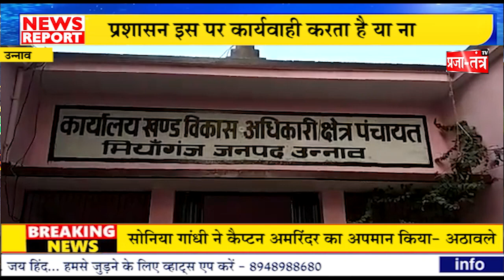उन्नाव :- लगभग 50 बीघे धान की फसल डूबने की कगार पर .. देखें रिपोर्ट